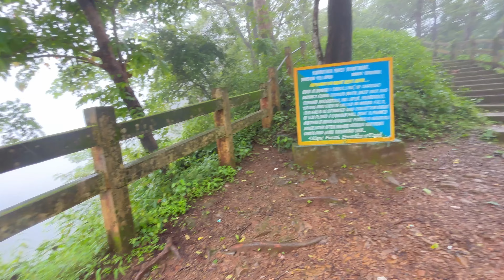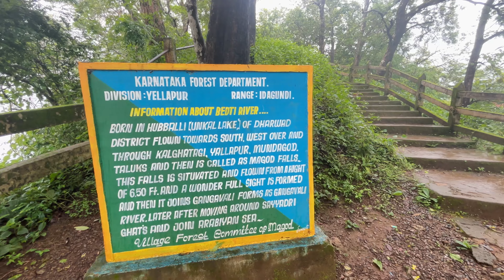Exposed New Waterfall In Yellapur || Yellapur Vides ||2024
All Music Created Go To :-